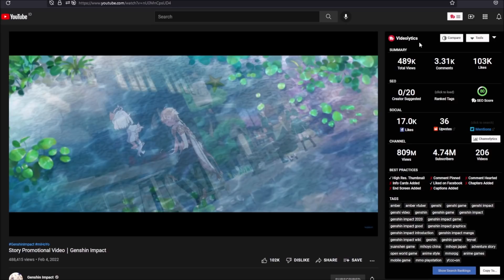"Genshin Impact Jadi ANIME Banh"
Keren sih kalo gini...